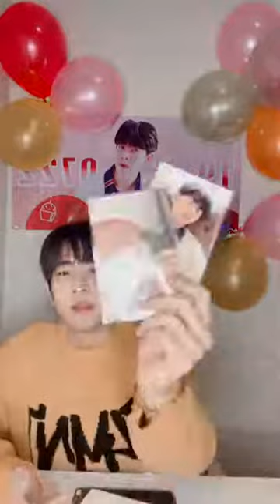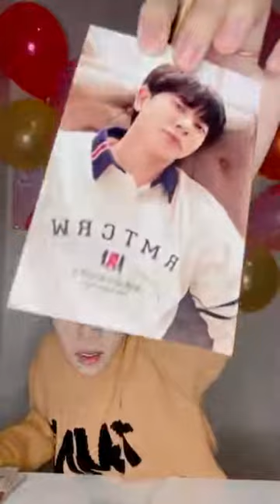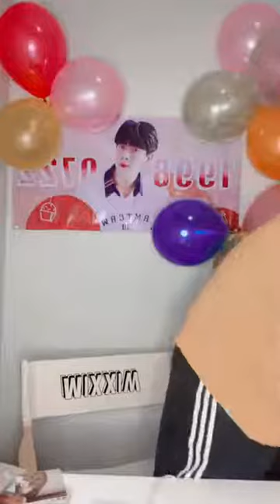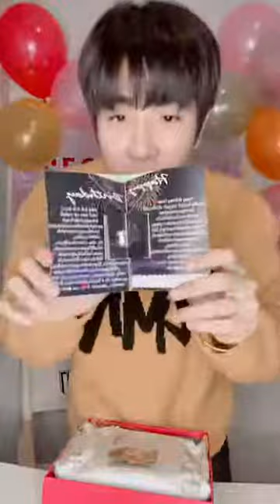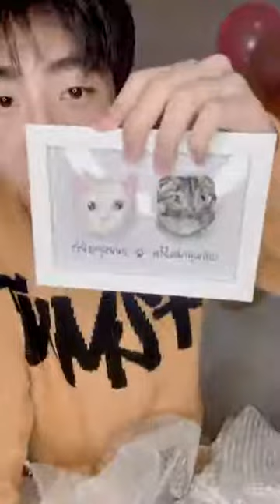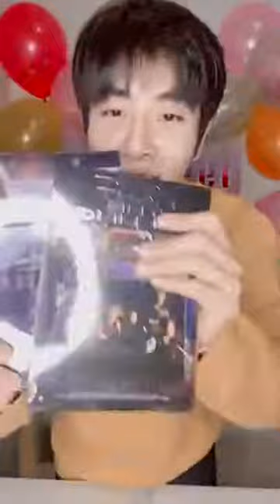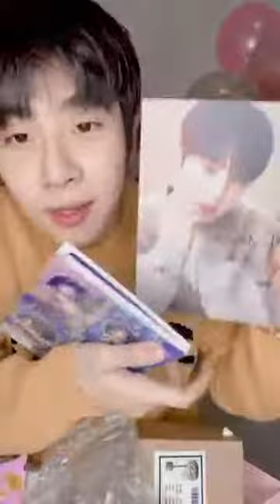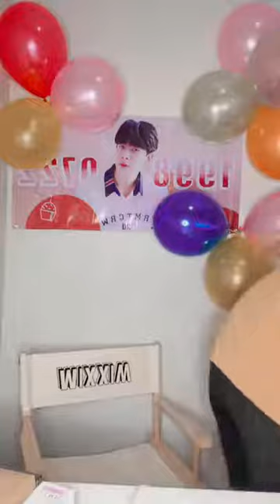[25.07.2021] Live IG : mixxiw